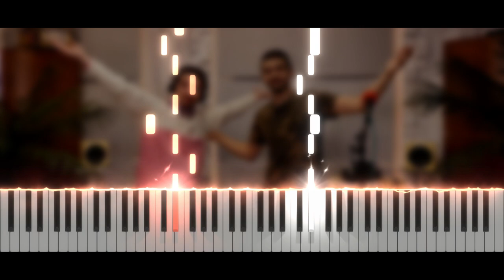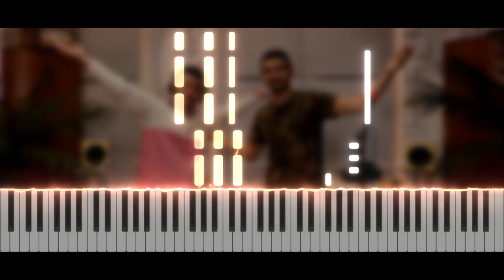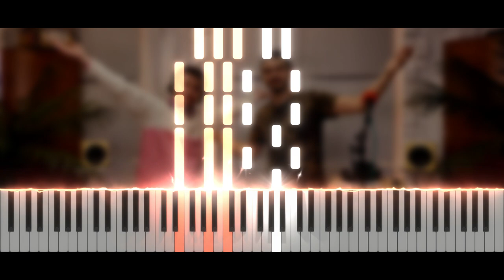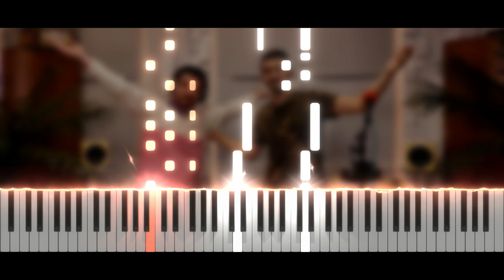Piano Tutorial | LES PIRES REPRISES MUSICALES #2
Salut tout le monde ! :D Aujourd'hui nouvelle vidéo :) on se retrouve avec Les pires reprises musicales d'Amixem et Joyca, partie 2 :) !!

Time code :
00:00 Intro
00:14 Musique